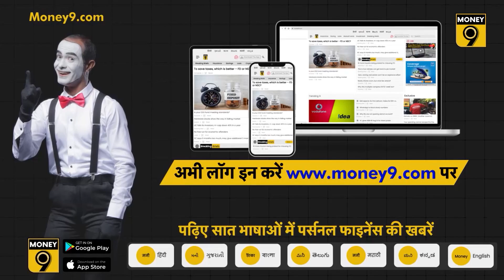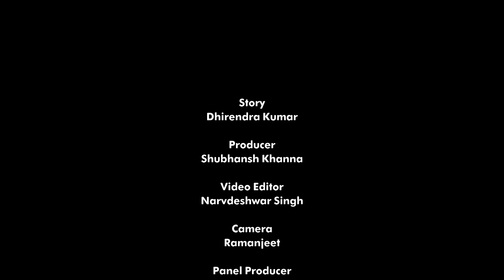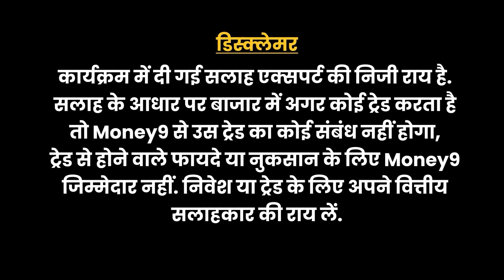क्या सस्ते हो सकते हैं मोबाइल? SBI ने दिया ग्राहकों को क्या तोहफा? | Money Morning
SBI ने दिया ग्राहकों को क्या तोहफा? केंद्र सरकार ने बैंकों को डेबिट या क्रेडिट कार्ड को लेकर दिया क्या निर्देश? क्या सस्ते हो सकते हैं मोबाइल? आयकर विभाग ने पैन कार्ड को लेकर क्यों जारी की है सफाई? क्या विदेश से बगैर कोविड जांच आ सकेंगे भारत? कैसे अब मसाले बिगाड़ रहे किचन का बजट? जानने के लिए देखें मनी मॉर्निंग का नया एपिसोड.